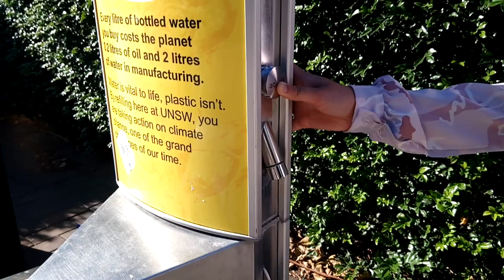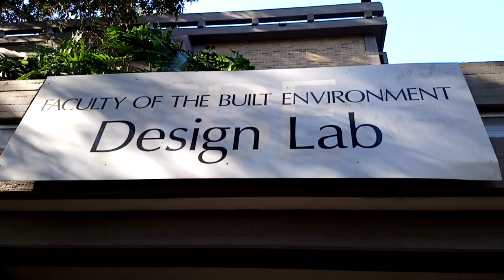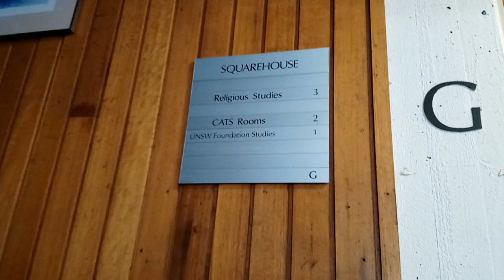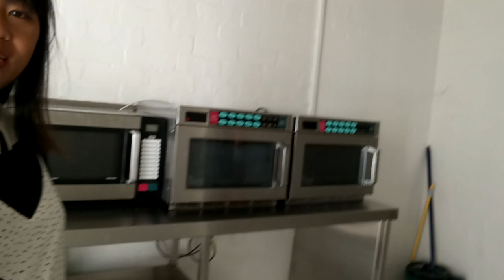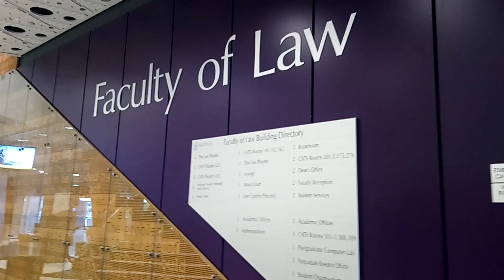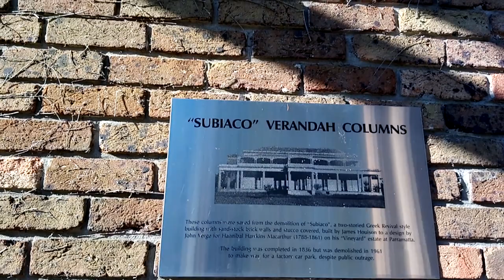LaughingBar Vlog 6 - [SHARING] UNSW Campus Tour - Part 1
Finally we're happy to show you our lovely campus; UNSW Sydney! Here's the first part. We're gonna show you the rest in 2 or 3 parts (We hope so :D). Hope you guys enjoy it! :)